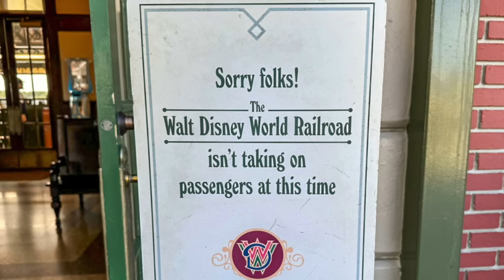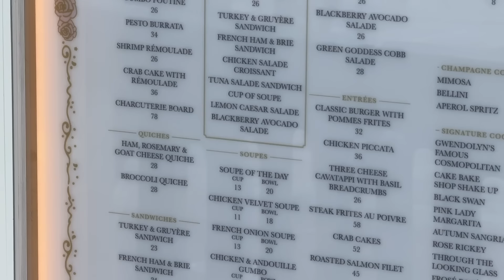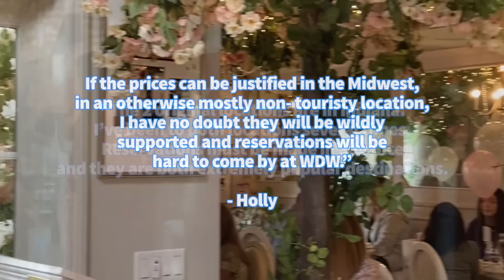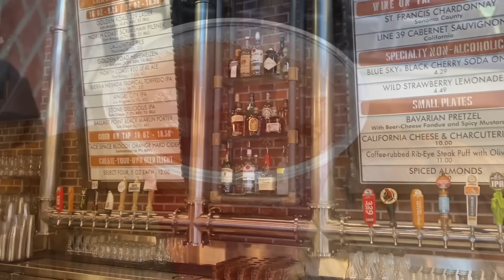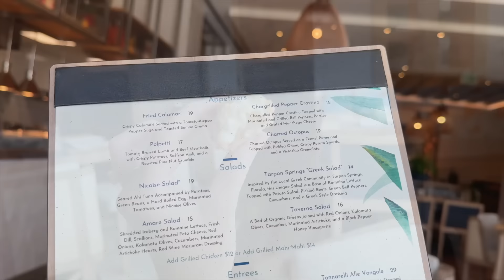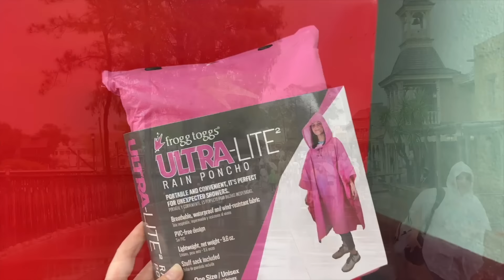Latest Disney News: Parks Reopen After Hurricane Milton, Cake Bake Shop Menu Revealed & More!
So how much damage did Hurricane Milton really have on the Disney World parks? How do Disney Fans feel about $26 cake slices? And we found an annual passholder HACK that feels illegal. All of the latest Disney and theme park news is coming up right now on DFB Guide.

You can find our guide books, tees, and all of our other DFB Guide merch at DFBStore.com

Get even MORE tips, tricks, restaurant reviews, and park updates at DisneyFoodBlog.com

Follow us @disneyfoodblog on TikTok, Instagram, X, and Facebook